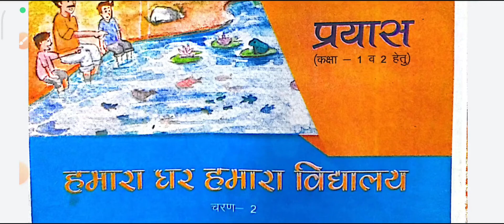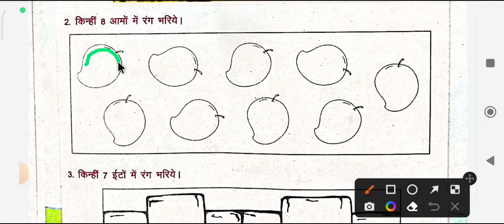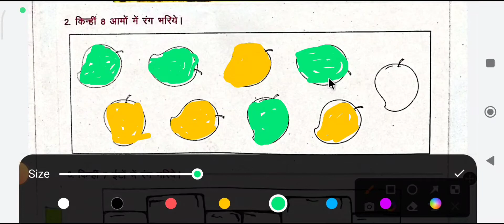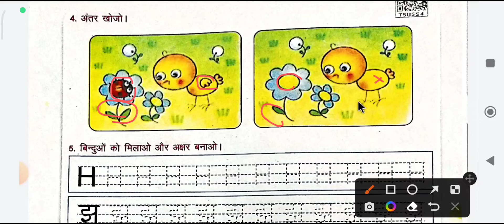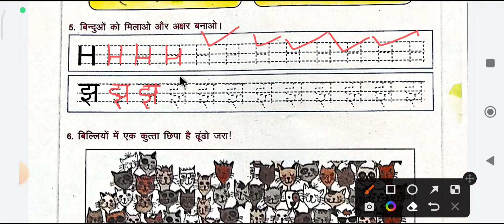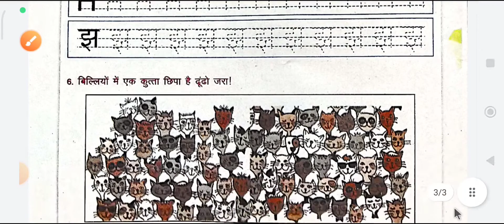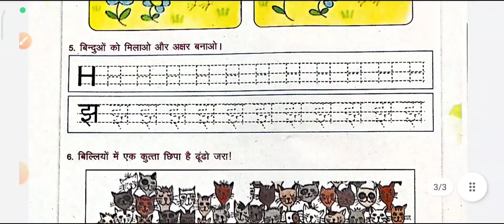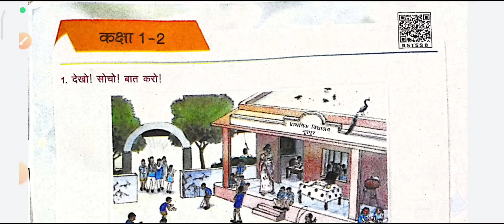हमारा घर हमारा विद्यालय प्रयास पुस्तिका 2022 चरण-2 कक्षा-1,2 पृष्ठ क्रमांक 47 व 48 को बताया गया है